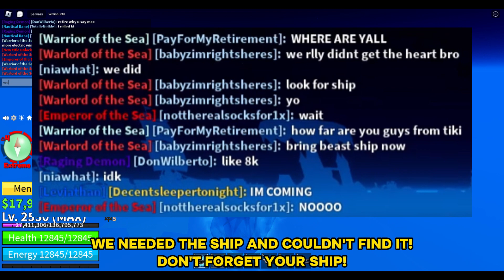How To Spawn & Defeat Leviathan (Blox fruits) Update 20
How To Kill Levi Fastest Way In Blox fruits | Hey YOU! COME SUPPORT THE SMALL CHANNELS :D Thanks everyone for watching!! Means the world to me!!

I have a Afk 24/7 youtube stream and Discord Server If anyone would like to join in! :))